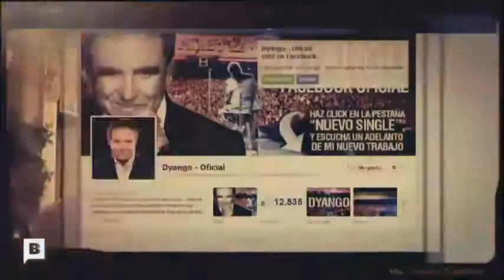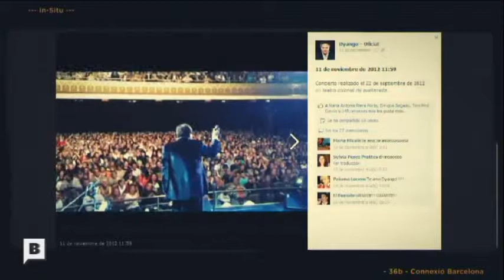Sant Antoni, el barri d'infantesa de Dyango